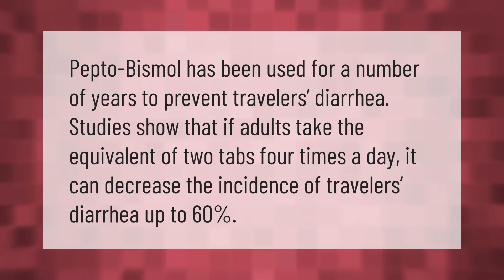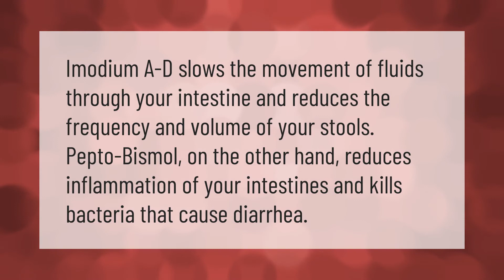Does Pepto Bismol prevent diarrhea?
00:00 - Does Pepto Bismol prevent diarrhea?
00:34 - Is it better to stop diarrhea or let it go?
01:02 - Which is better Imodium or Pepto Bismol?

Laura S. Harris (2021, January 19.) Does Pepto Bismol prevent diarrhea?
    AskAbout.video/articles/Does-Pepto-Bismol-prevent-diarrhea-212403